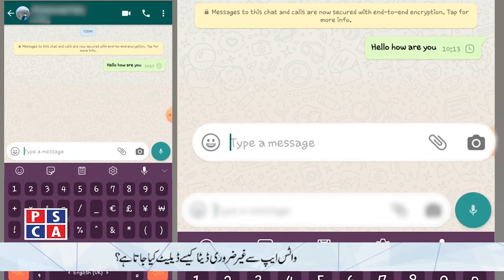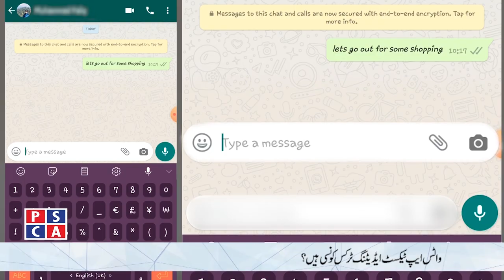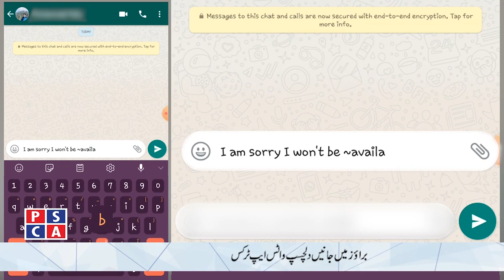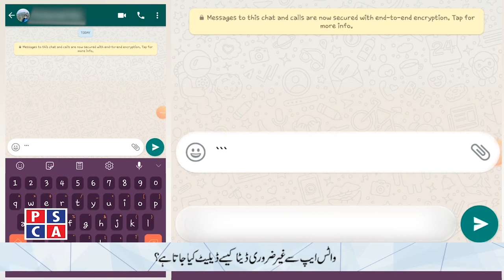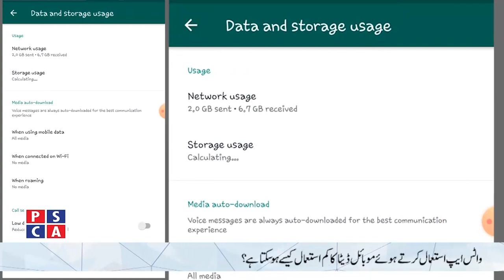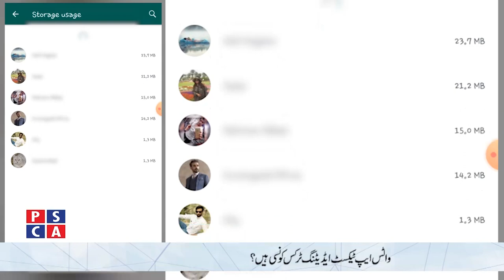Browse || Psca-Tv ||Whats App Tricks Ep-1